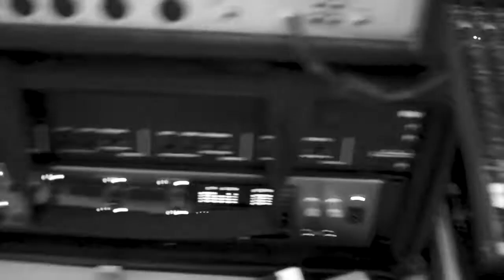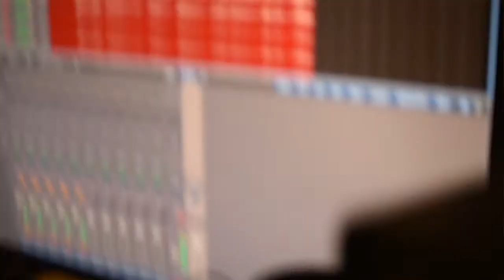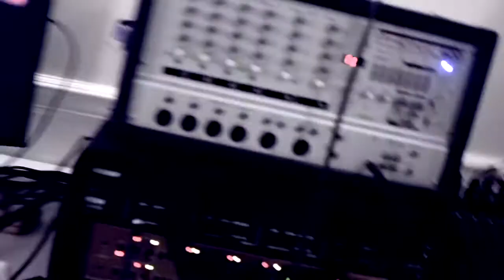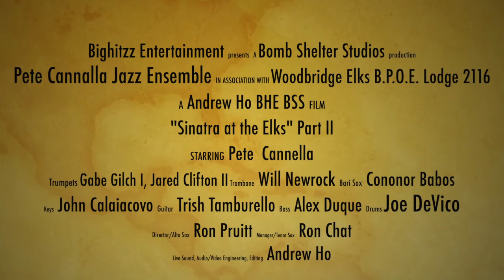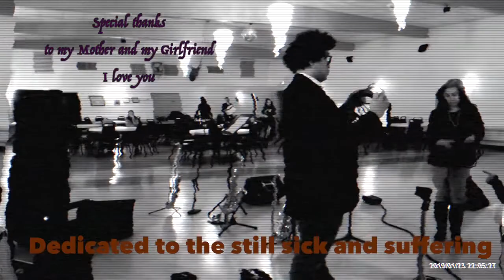"Sinatra at the Elks" Part Two